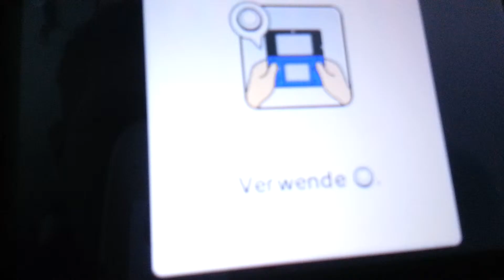Let's Show MARIO PARTY ISLAND TOUR Hammer was da ab geht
Let's Show MARIO PARTY ISLAND TOUR Hammer was da ab geht sorry ich habe sehr gewackelt aber ist doch noch ein cooler part geworden ist mein erster part mit den 3ds